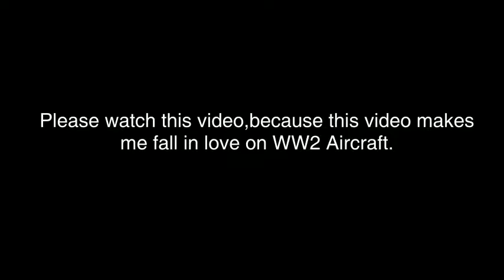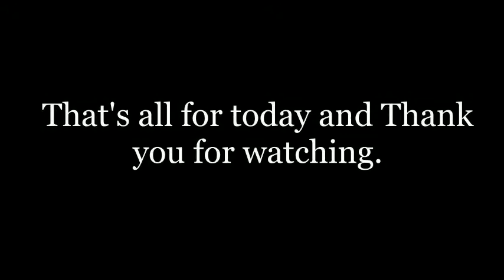Plane Crazy - ASF Remodel and WW2 Aircraft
I've remodel my ASF and build WW2 Aircraft.
And it's quite good.

BGM Used
Camber - Ace Combat 3 Electrosphere
Strikers 1945 2 Opening
Devil's Tower - Strikers 1945 2
Far From the Cloud Sea - Strikers 1945